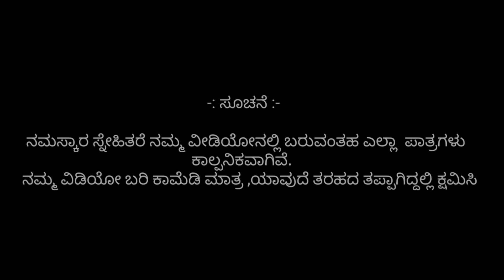ಆಡಮುಟ ಕಾಕಾ |sanjana belagavi comedy | hebballi kaka